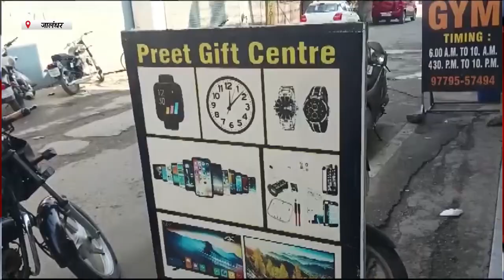Hulchul Prime Bulletin | 15 NOV 2023 | Hulchul TV